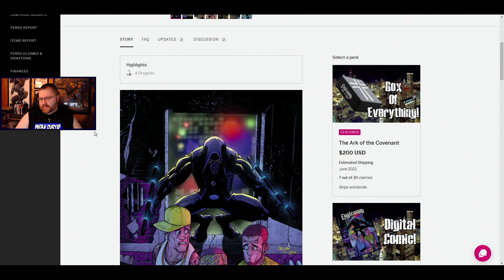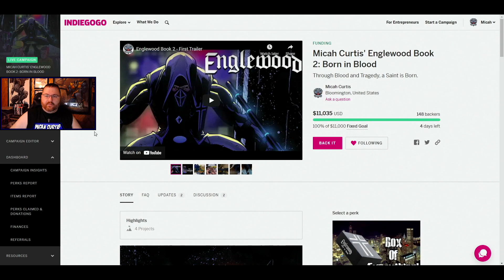We did it! Englewood Book 2 is fully funded!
HECK YEAH! Don't forget to back it if you haven't already!